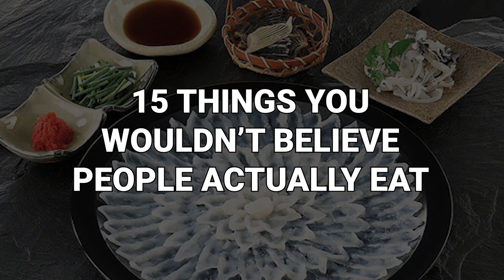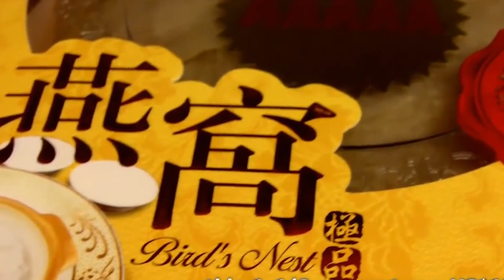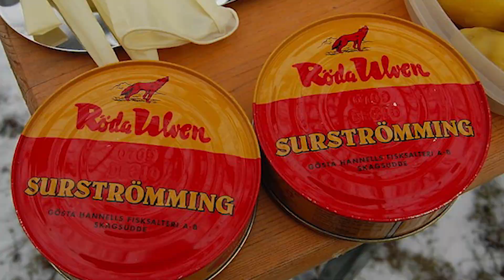15 Things You Wouldn't Believe People Actually Eat!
If you thought fish eggs, snails and frogs’ legs were amongst the oddest food groups, your stomach is likely to churn at the thought of a plate of raw horse flesh or a morning coffee brewed from poop! From the delectable dish of still-squirming marine spoon worms to an arachnophobes nightmare snack, here are 15 Things You Wouldn’t Believe People Actually Eat!